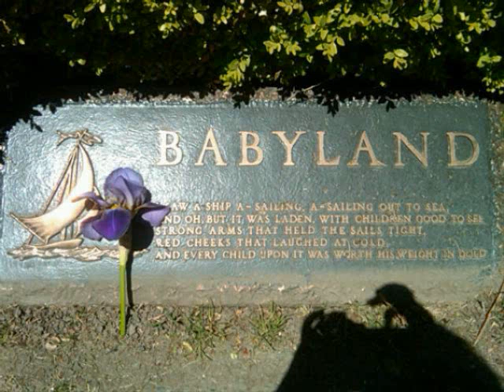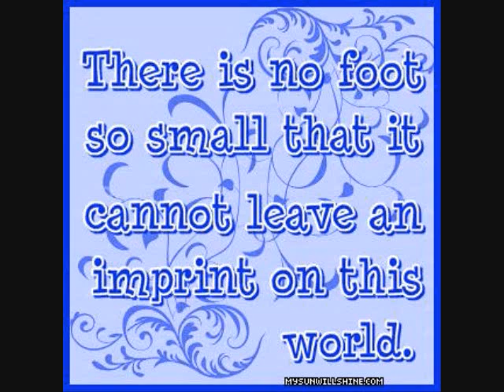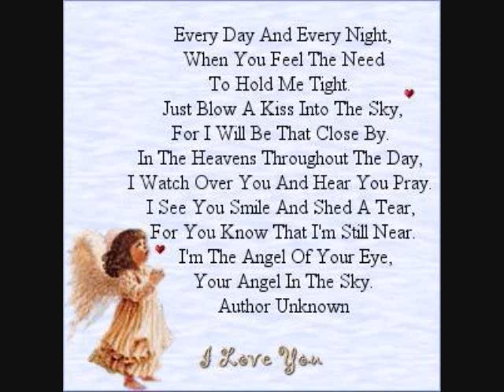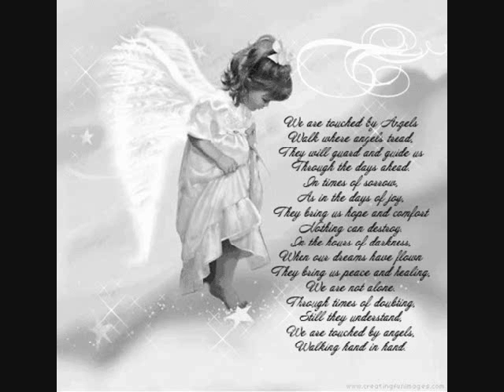Julia Leigh Burnett_0001.wmv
My tribiute to my daughter Julia. Your tiny footprints left a huge imprint on my heart.